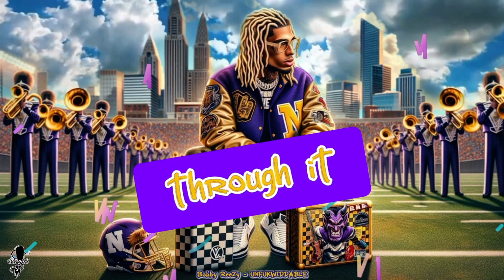UNFUKWIDDABLE (prod. by @BuckrollBeats )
Bobby ReeZy
Homecoming
©️2024 daPoint Entertainment LLC